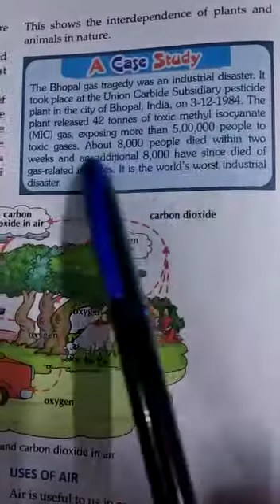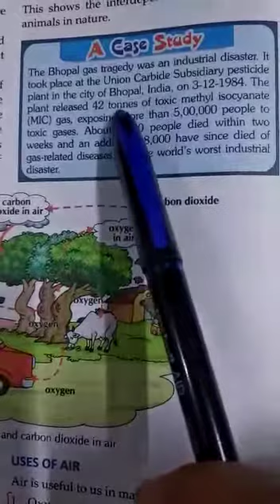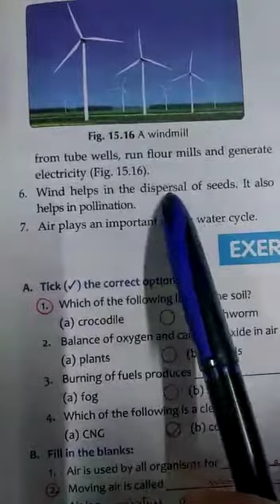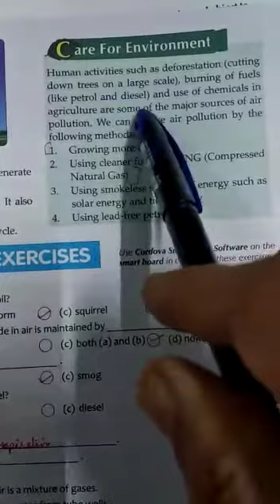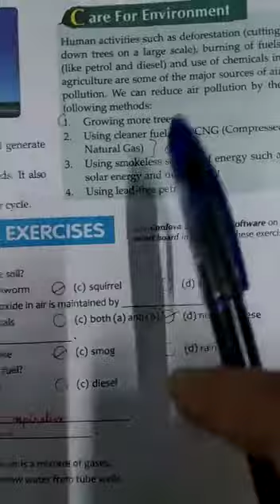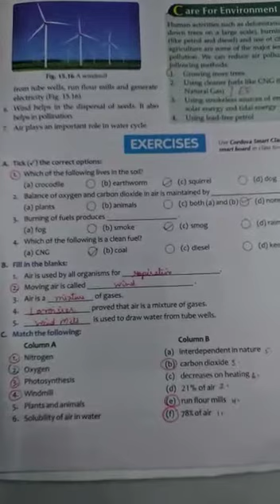Class 6: Science (Chapter 15 - Air Around us) Book Exercise and Ques-Ans